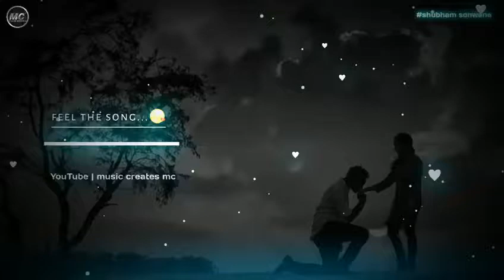August 27, 2019(20)